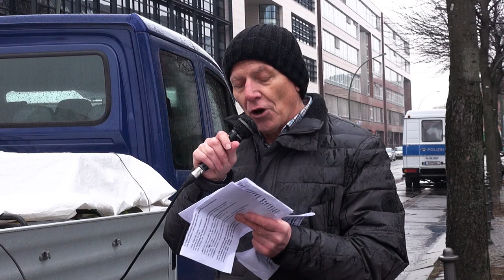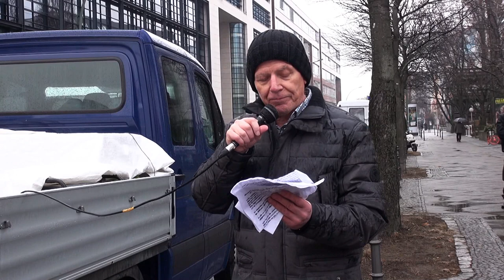„Keine Waffen an die Türkei! Aufhebung des PKK-Verbots! Freiheit für Abdullah Öcalan!“ (MLPD)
DefendAfrin - Kundgebung gegen die deutsche Unterstützung des Angriffs auf Afrin durch die türkische Armee und dschihadistische Gruppen. Berlin, Bundeszentrale der SPD, 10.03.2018.